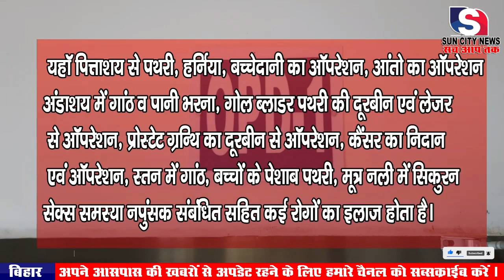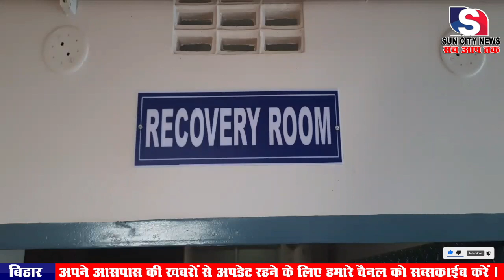सीमांचल के अररिया में न्यू लाईफ सर्जिकल हॉस्पिटल खुलने से कई प्रकार की सर्जरी की सुविधा उपलब्ध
सन सिटी न्यूज़ - सीमांचल के अररिया में न्यू लाईफ सर्जिकल हॉस्पिटल खुलने से कई प्रकार की सर्जरी की सुविधा उपलब्ध